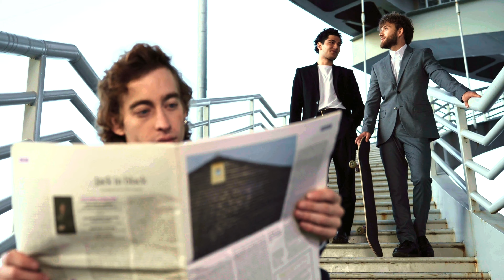I'm the Only One - Killrude | Bold Alternative Rock & Pop-Punk Anthem | Music Muvez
🔥 Killrude - I'm the Only One 🔥

Feel the fire of individuality with Killrude’s latest release, "I'm the Only One". This high-octane track blends powerful alternative rock riffs with rebellious pop-punk energy, delivering a bold anthem about standing out, embracing your uniqueness, and owning who you are. Perfect for anyone who marches to their own beat, "I'm the Only One" will inspire you to stay true to yourself no matter the odds.

🌟 Experience Killrude’s unapologetic energy! 🌟
The music video amplifies the song’s message with striking visuals that reflect self-empowerment, independence, and a rebellious attitude. If you love alternative rock, punk-inspired anthems, and songs with a fearless message, "I'm the Only One" is your new go-to track for motivation.

🔊 Press play and embrace the power of being the only one.